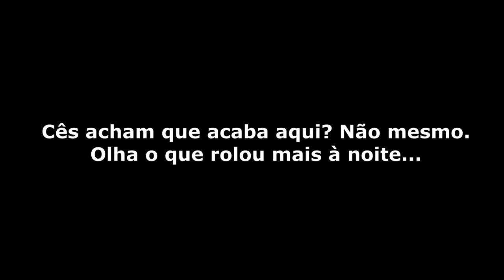Vlog 46 - 1º OVO DE PAVÃO e Fuga do Verde de Japa! | Okiama No Sítio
E a temporada tá a todo vapor e eu fico como??? Emocionado demais de ver os resultados se mostrando pra gente. Mais um vlog com muito carinho pra vocês. Espero que gostem.

Sigam nas redes: @okiamanositio
Apoie o canal no "VALEU" logo abaixo do vídeo.

Obrigado